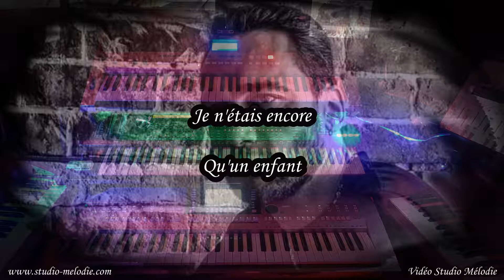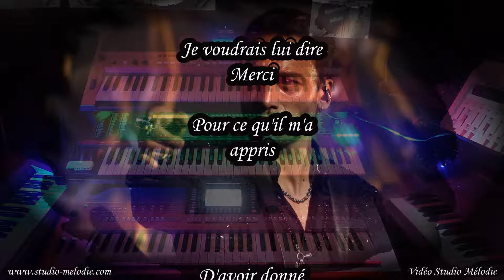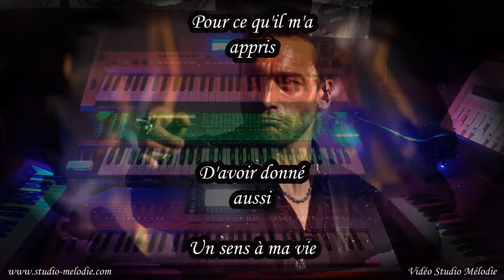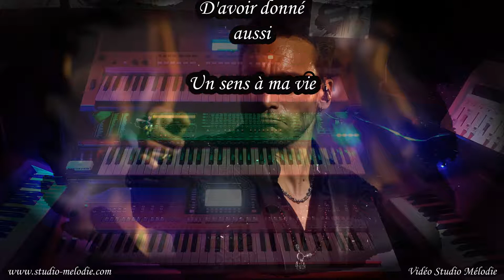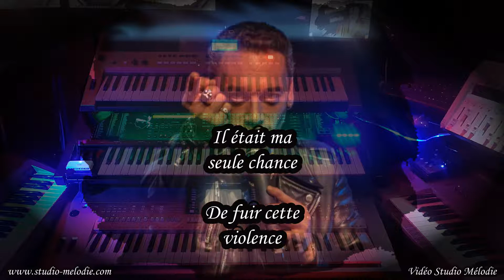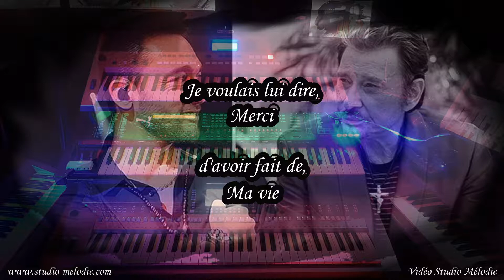Jean-Baptiste Guegan - Merci (Instr & Paroles)